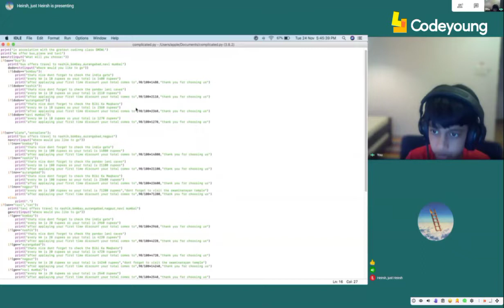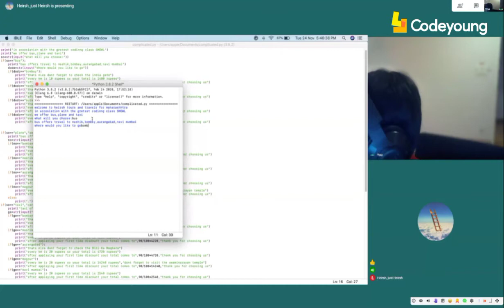Tours and Travel System Python Project | Coder Heirsh | Learn Coding | Codeyoung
Heirsh is done with his Python course with Codeyoung and with his coding skills he made a Tours and Travel System. Watch this video where he gives you a tutorial of how this  works.

The Codeyoung platform allows youngsters to play coding games and have an exhilarating experience to learn how to code. Our journey started in 2018 then we had more landmarks on our way in May 2021 we got accredited with STEM.org.We launched the long-term curriculum in December 2020. We expanded globally in June 2020 to various countries Canada, USA, UK, UAE, Singapore, and Australia. Shailendra Dhakad and Rupika Taneja, both IIT-Delhi alumni, volunteered in education for years before launching Codeyoung, an edtech startup. The Bengaluru-based firm, which launched in December 2019, provides live coding sessions to K-12 pupils and is capitalising on the coding boom. "Our curriculum goes beyond drag-and-drop block-based programming and provides a real-world coding environment where students learn industry-level languages like Java and Python," Shailendra explains. Our goal is to instil the principles of reasoning and problem solving in children."

The world, like the technology and education industries, is accelerating at a fast pace. As a result, future generations must be well-prepared to cope with the changes. Codeyoung creates an engaging and inquisitive learning environment. Students in grades 1 to 8 can take classes in web development, JAVA programming, Python, SCRATCH, and other languages. STEM.ORG verifies that courses are STEM-aligned and provide the best coding classes for kids. Peer-to-peer learning is available which entails students passing on their knowledge to their peers, resulting in a children's coding class. SANDBOX is a collaborative coding environment where you may learn to code while connecting with other people. It's a once-in-a-lifetime chance to interact with kids from more than 10 different nations.

Codeyoung conducts coding competitions such as coder of the week and hackathons. Our lecturers not only have years of experience and qualifications from prominent universities, but they are also exceptional coders. Mentors who are patient and capable of instructing children belong to the top 1% of mentors of online coding for kids.

Our mentors like Ruchita Kukreja who graduated from IMCC Pune and has over two years of online teaching experience. She has already taught over 1000 children via the internet.  Also, Ashutosh completed his Ph.D. at the University of Colorado Boulder after graduating from IIT Bombay. He went to India and worked with top educational research institutes after realising that education was his actual passion. Simi holds a bachelor's degree in computer technology and has worked at several companies for the past nine years. She has taught over 200 children via the internet. She is passionate about passing on her knowledge to the next generation.

Students get VIP access to all events and competitions. Get updates on your child's progress and performance every two weeks. Codeyoung services are always ready to provide a stress-free learning environment for children.

SANDBOX is a collaborative coding environment where you may learn to code while connecting with other people. Detailed Customized Student Portfolio On-the-Go Student Portfolio to talk about! TOSC IIT Kanpur student certification for every student is given a diploma from India's most prestigious institute. Codeyoung coding for children offers the most up-to-date curriculum that teaches students through real-world examples Codeyoung courses are designed and taught keeping in mind the understanding levels of kids.

For the kids in grades 1-2, we have Scratch Junior and Scratch courses like Scratch Star and Superstar. MIT App Inventor is available for children from grades 3-to 5. For kids aged 11 to 14, web programming and Java app development are accessible. Phyton, web development and Algorithm Master are provided for children in 9+ grades.

You have the option of booking one-on-one sessions or a group of four. Both provide a solid grasp of the content and other soft skills. Our courses are available at a low cost, with easy EMI choices and a 15-day guarantee on refunds. We have a well-curated, intensive curriculum for all courses with a chance to join a global learning community.